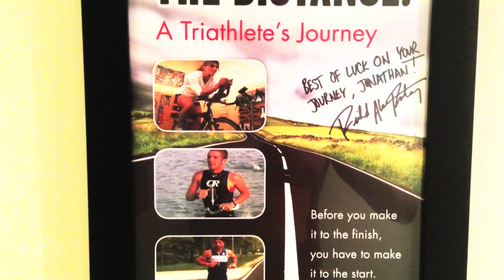RESURRECTION 8.18.13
TURN YOUR SPEAKERS UP